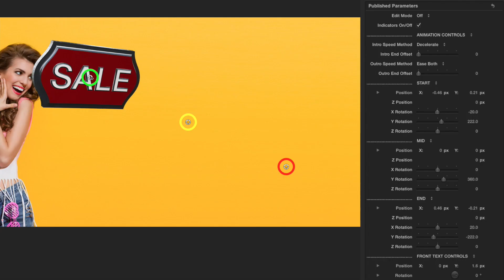Pixel Film Studios - ProSales - Professional 3D Sales Badges - Final Cut Pro X FCPX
ProSales
Professional 3D Sales Badges for FCPX

With ProSales users can advertise their product with over 80 fully customizable presets. Users have the ability to adjust position and rotation from start to finish. With ProSales no keyframes are required. With ProSales each preset can customized as a 3D text layer leaving endless possibilities.

3D Sales Badges in FCPX
With ProSales users can advertise their product with over 80 fully customizable presets. Users have the ability to adjust position and rotation from start to finish. With ProSales no keyframes are required. With ProSales users have full control over speed methods, end offsets, and more all with a click of a mouse.

Over 80 Effect Presets
With ProSales users have the option of selecting from over 80 presets ranging from categories such as drop zones, text, circles, misc, tags, and tickets. Users have full control speed methods, end offsets, position, rotation, text position, text rotation, scale, badge position, badge rotation, badge scale, badge shear, camera controls, depth of field, lighting, and more all within Final Cut Pro X.

Fully Customizable
With ProSales each preset is fully customizable leaving endless possibilities. Users can customize each badge as if it where a 3D text layer. Users have full control over depth, weight, bevel, edge size, lighting, shadows, environment, materials, displacement, refraction, and much more all within Final Cut Pro X.

On-Screen Controls
With ProSales on-screen controls users have full control from start to finish. With indicators displaying start, mid, and end points the frustration is gone. Users simply click and drag each point to their desired location and ProSales does the rest. With ProSales there are absolutely no keyframes required all within Final Cut Pro X.

ProSales was professionally designed to work seamlessly inside of Final Cut Pro X. As a generator effect overlay, each ProSales preset can be dragged and dropped onto media and previewed in real time. With the published parameters found in the FCPX inspector, users have the ability to make further adjustments with just a few clicks of a mouse.